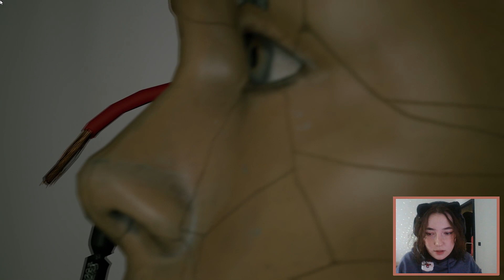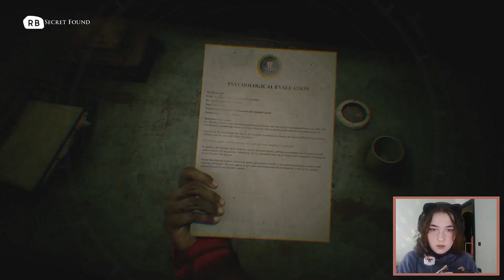"STICKING TOGETHER" BTW — THE DEVIL IN ME #10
— Welcome to another horror game of the Dark Pictures series! Even though we only had one game ("House of Ashes") of the anthology, I thought it would be great to check this one out since the story of the previous one was amazing! Apart from all the possible jumpscares and me being spooked for the entire duration of the video, I could already tell that the story of this game will be at least as entertaining as all the previous ones.
This time around we play as a group of journalists/show makers who recieve an interesting call from someone who claims to have some of the replicas from H.H.Holmes, known as a first serial killer with over 50 victims in Chicago alone. Dive into all the mess the main characters will have to face together with me in this video! (୨୧•͈ᴗ•͈)◞

Don't forget to check our adventures in Dragon Age universe in one of the available playlist (or all of them :3):